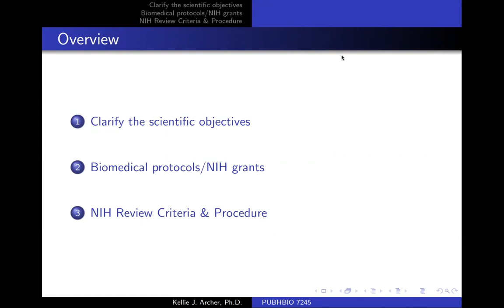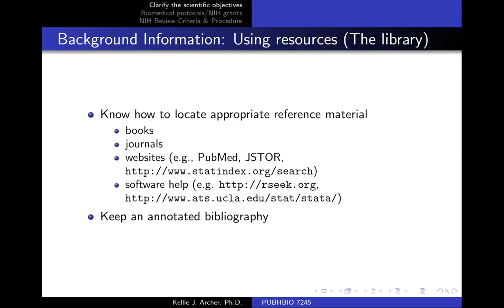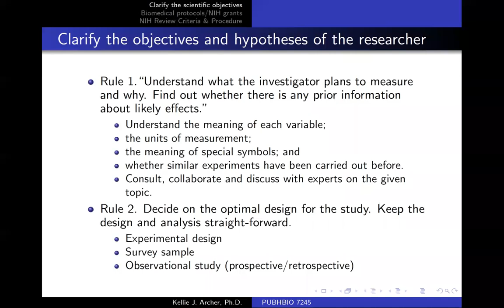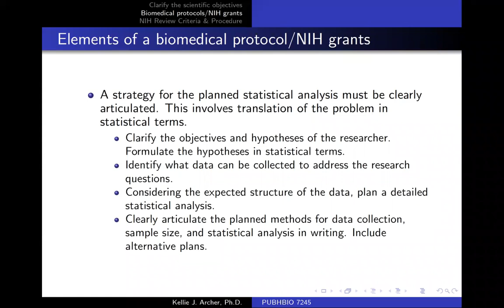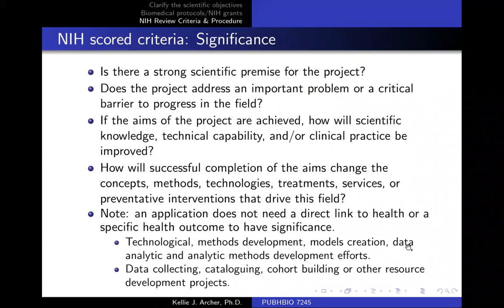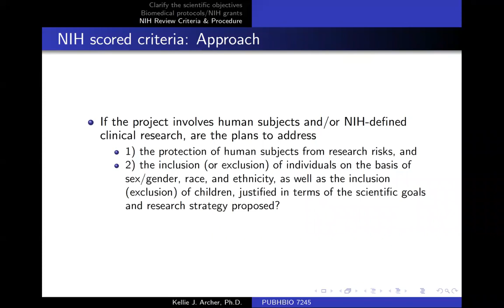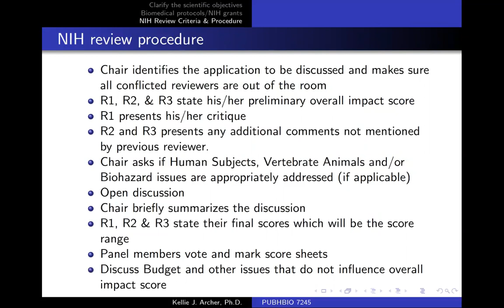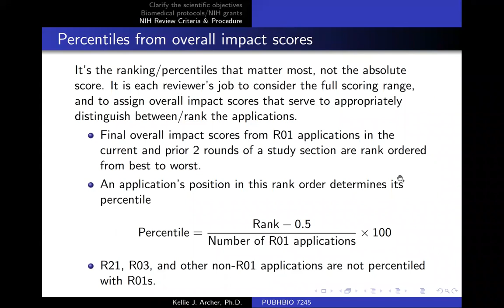Clarifying study objectives and NIH proposals